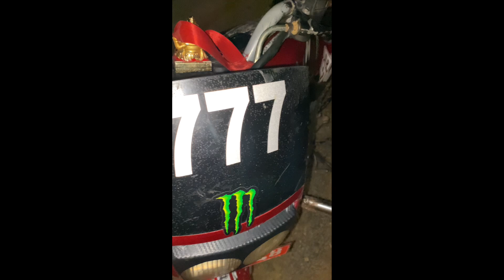Dherai din paxee ready vayo guys 🥰🥰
dhannu love 😌😌😌